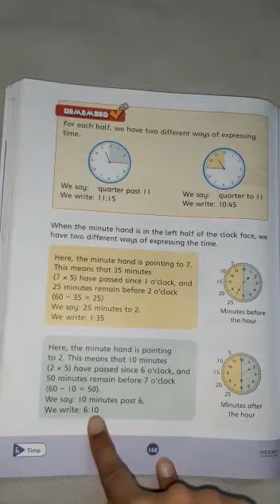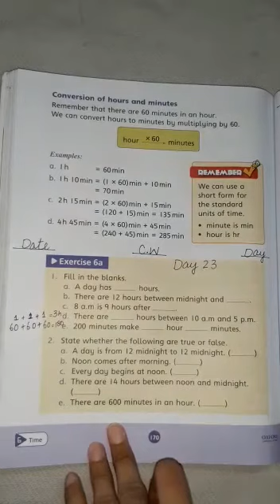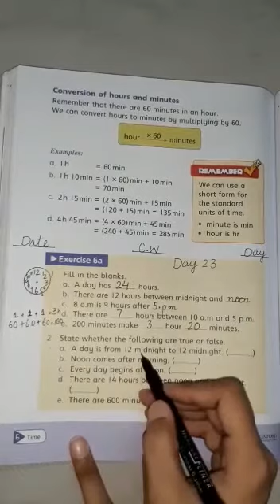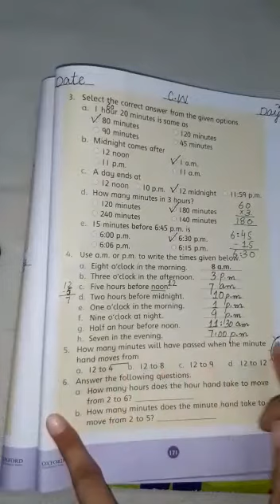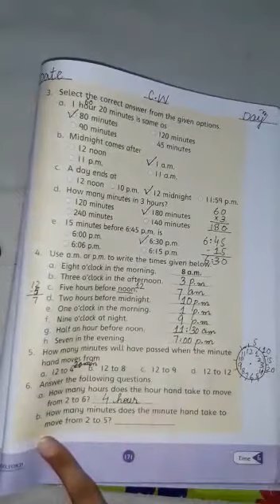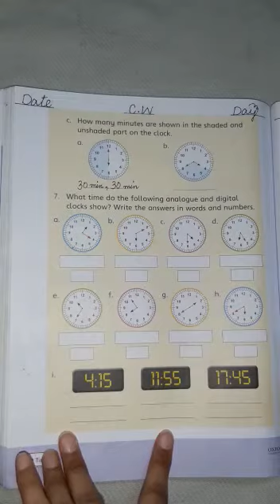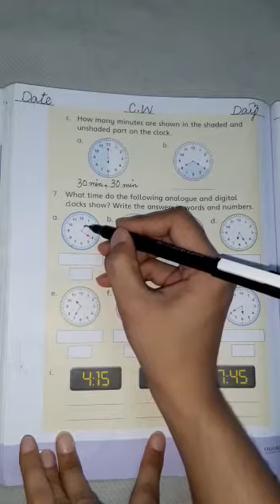Class Three | Subject Math | Native Schools | 2nd Term | Day 17